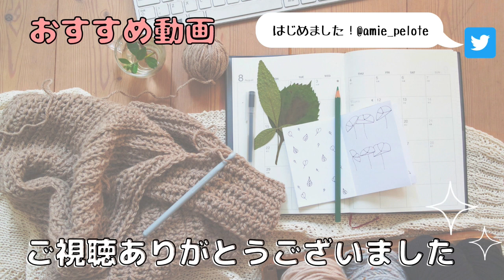【かぎ針編み】うさぎ型のイースターエッグ＊毛糸消費にも/crochet/イースターバニー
今回はイースターエッグの編み方紹介です。
参考に編んでいただけたら嬉しいです！

　使用糸：セリアさん
　　　　『Mix Silkミックスシルク』
　かぎ針：３号
　幅2~3㎜程度のリボン

↓ドール用の洋服・小物を販売しています↓
　小さな編み物雑貨屋さん
      　    amie*pelote

【チャプター】
00:00 編むもの・材料紹介
00:49 １～６段
05:57 ７～９段
09:50 10~17段目
15:28 卵形成
17:15 耳の編み方
19:55 形成・完成